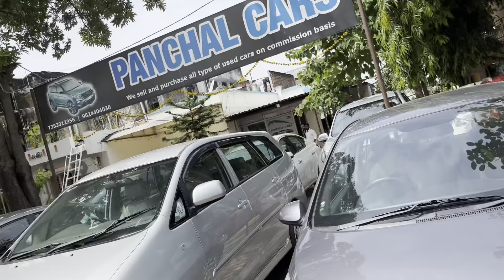Taking Delivery Of My First Car Tata Nano 😍 Mom’s Precious Reaction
buying My first Car
show some Love
tata Nano my First Car

Tata Nano
Tata nano cx
Tata nano buying
Buying new car
New car buying
Tata
Tata nano car buying video
new car booking
Tata nano buying Video
New tata nano buying video
Car buying vlogs
New car tata nano
Buying first car
Taking delivery of our new car
taking delivery of my new car
taking delivery of tata nano
family reaction on my new car